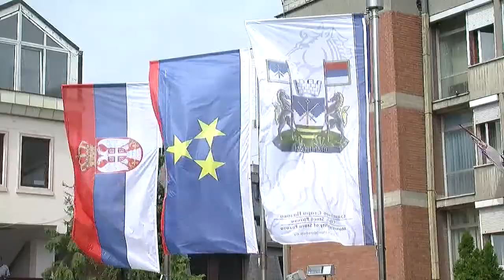Sekretar Ognjen Bjelić u Pazovi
U okviru poseta sremskim opštinama, u Opštini Stara Pazova održan je radni sastanak predstavnika lokalne samouprave sa pokrajinskim sekretarom za regionalni razvoj, međuregionalnu saradnju i lokalnu samoupravu Ognjenom Bjelićem.